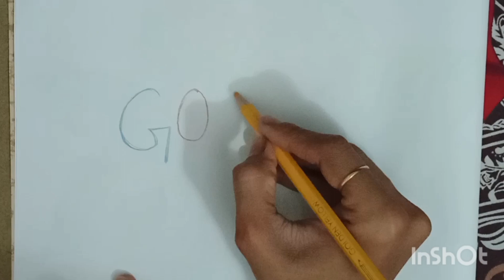how to design Google 25th birthday card#viral video google birthday todays Google day ..